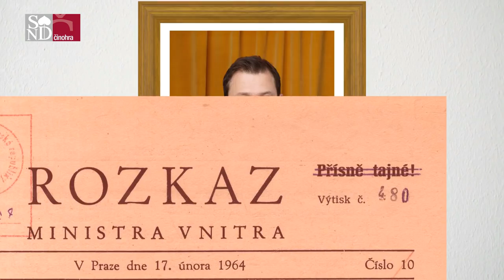Jiří Havelka: ELITY (Slovenské národní divadlo Bratislava)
Je konec socialismu. I na stranických schůzích se již otevřeně hovoří o potřebě integrovat do socialistického hospodářství prvky tržní ekonomiky. Události ve východním Německu a Maďarsku naznačují pohyby v politickém uspořádání východní Evropy. A v podnicích zahraničního obchodu, prognostických ústavech či v kancelářích státní bezpečnosti čekají zatím na svou šanci noví lidé. Jsou pragmatičtí, ovládají jazyky, znají – na rozdíl od svých spoluobčanů – tržní ekonomiku, mají kontakty na zahraniční podnikatele a přehled o konkurenceschopnosti domácích podniků. O pětadvacet let později ovládají a de facto vlastní zemi. V jakých institucích se formovalo jejich myšlení? Jaký je jejich morální profil či politické přesvědčení? Inscenace Elity je zamyšlením se nad podstatou moci.

*** ENGLISH ***

It is the end of socialism. Also at party meetings, there is an open discussion about the need to integrate elements of the market economy into the socialist economy. The events in East Germany and Hungary have indicated movements in Eastern Europe's political order. And new people are waiting for their chance in foreign trade enterprises, prognostic institutes or state security offices. They are pragmatic, they speak languages, they know - in contrast to their fellow citizens - the market economy, they have contacts with foreign entrepreneurs and an overview of the competitiveness of domestic enterprises. For twenty-five years they will control and de facto own the country. Elites is an attempt to give a true psychological portrait of the people who have been able to access their information on the basis of their status during the Velvet Revolution, not least because of their education and language skills, as the first to orient themselves in the new social order. In what institutions have their thoughts formed? What is their moral profile or political conviction? Elites is a reflection on the essence of power.